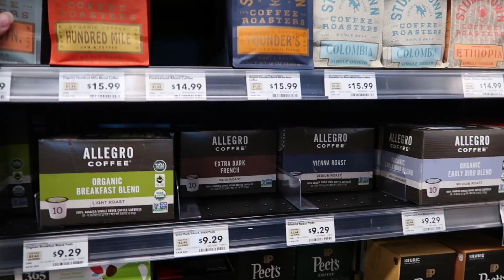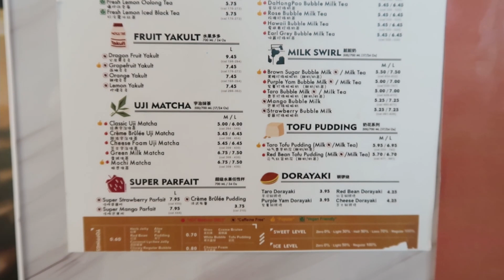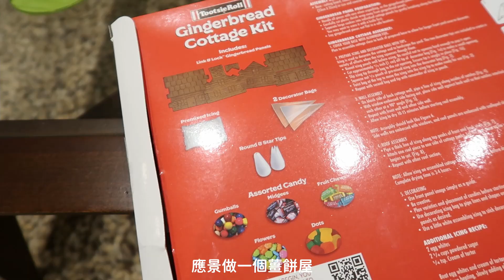Weekend Vlog | 逛最愛的whole foods、做牛尾羅宋湯、週末在家烤肉、DIY吾薑condo